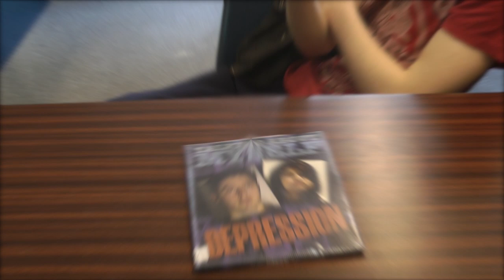Not Giving In-Rudimental full song (music video project)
This is our GCSE media studies music video, hope you all enjoy :) we spent a lot of time, and hard work into this, we do not own any rights to this song.
cast include: Ramon Morris-editing, bully/friend, filming and video planner
                   Harry Burgess-editing, bully victim and video planner
                   Lloyd Vink-editing, mean brother, filming and video planner
                   Stephen Evans-editing, bully and video planner.